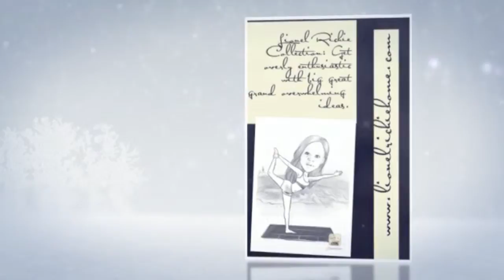Baby Concept Launching